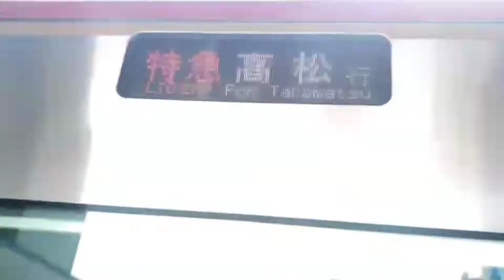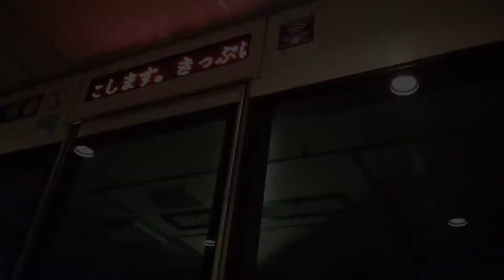【合作鉄道PV】Merm4id “NO-NO”【D4DJ】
鉄道PV 99本目！ D4DJの鉄道PV10本目！

今回は讃岐鉄道 J4kokuさんとのコラボで合作鉄道PVを制作しました！

前半は讃岐鉄道 J4kokuさんが、後半は私が担当し、Merm4idの鉄道PVではこれで3本目です。

J4kokuさんとコラボしていただけることに大変嬉しく思います。

讃岐鉄道 J4kokuさんのチャンネルはこちら

Merm4id「NO-NO」
作詞:都田和志
作曲:都田和志
編曲:b4k(Ace Crew Entertainment)